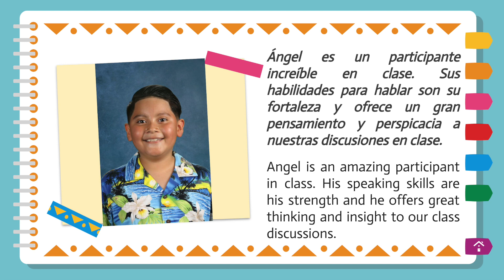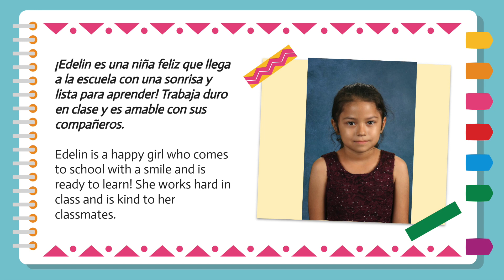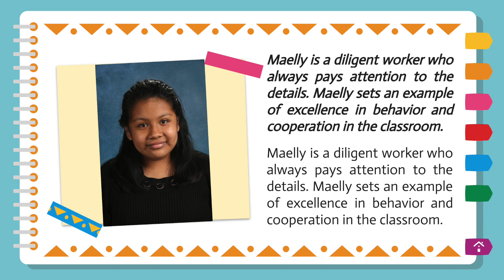Reclassification Ceremony Oct 2022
Hannalei Reclassification Ceremony
These students have demonstrated proficiency in listening, speaking, reading and writing of the English Language.